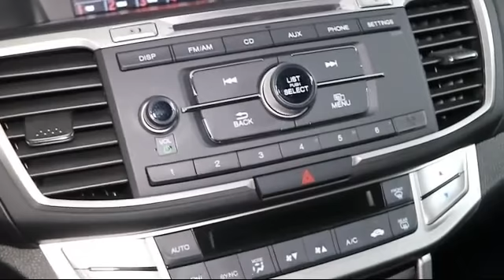2015 Honda Accord Coupe LX-S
2015 Honda Accord Coupe LX-S Stock Number: A002747A Vin:1HGCT1B35FA006690.

Brandon Honda: servicing Tampa and the surrounding areas
Give us a call at or visit our for more information about this or any of our other vehicles.

Brandon Honda
9209 East Adamo Drive